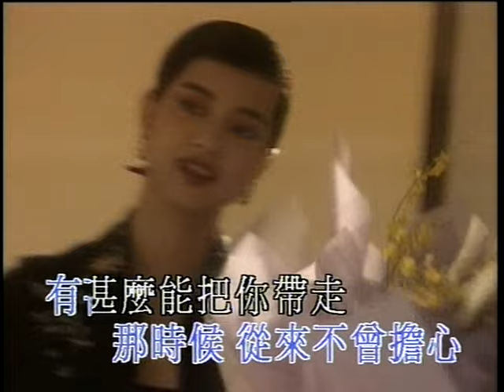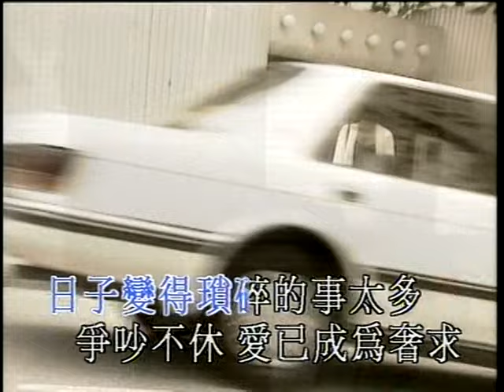太極樂隊 TaiChi - 小雨落在我胸口 (Official live music video)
天空又飄著雨 雨中有風 風吹到心裡頭
一陣難受 往事歷歷如昨

曾經是你和我 手牽著手
走遍每個角落 留下笑容 留下海誓山盟

那時候 從來不曾擔心有什麼
能把你帶走